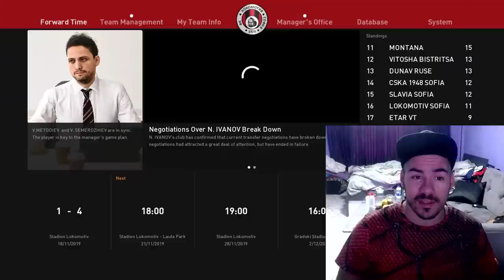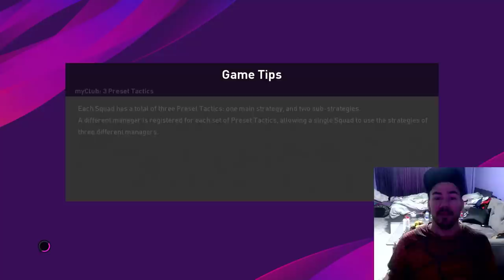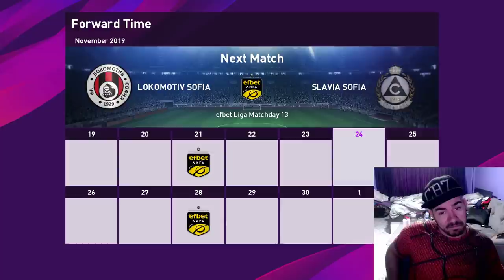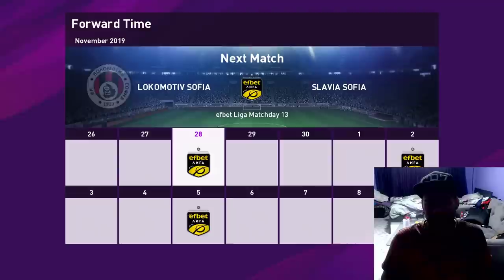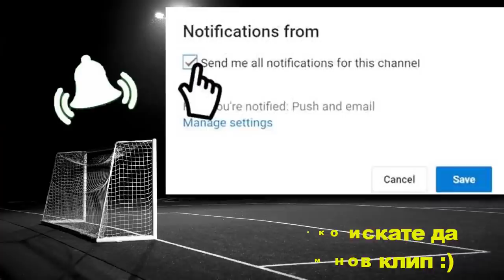ИЗХВЪРЛИХ ТИТУЛЯРИТЕ ОТ ОТБОРА, ИГРАЕМ С РЕЗЕРВИ #5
ЧАКАМ ВИИИИ !!! : )))